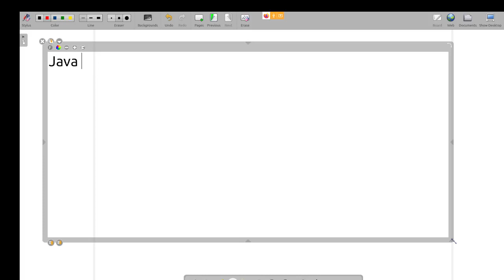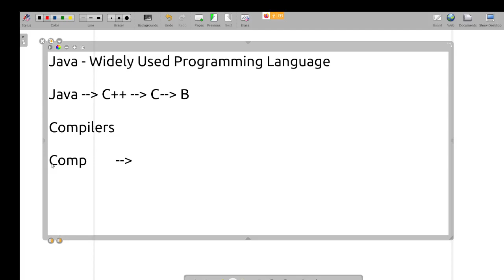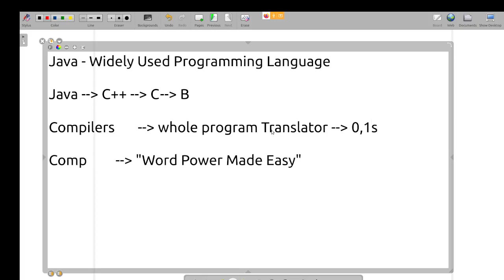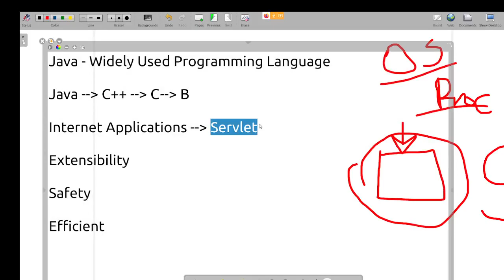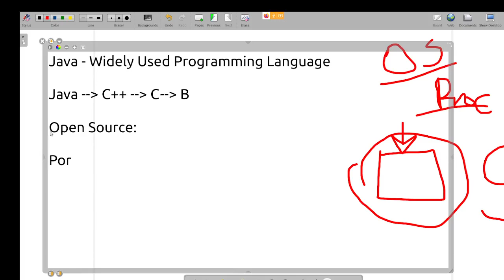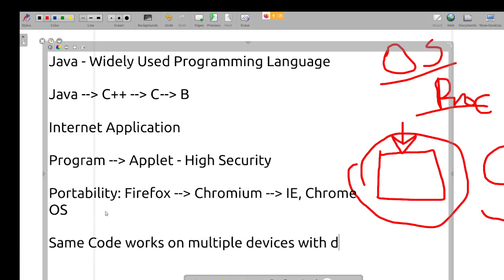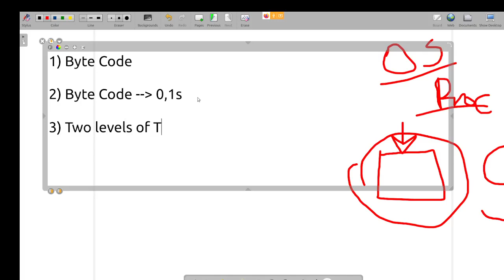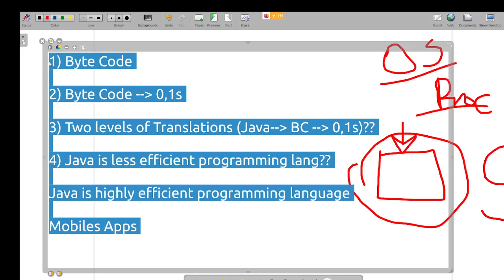Java in Tamil - ஜாவா பிறந்த கதை - Introduction to Java - Muthuramalingam - Payilagam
ஜாவா பிறந்த கதை - Introduction to Java Tamil Here.

1) Java in Tamil
2) Programming in Tamil
3) Data Structures and Recursion in Tamil
4) Exception Handling in Tamil
 5) Java String in Tamil
6) Java Collection in Tamil
7) Java Regular Expression in Tamil
8) Java File Reading, Writing in Tamil
9) Java Collection in Tamil